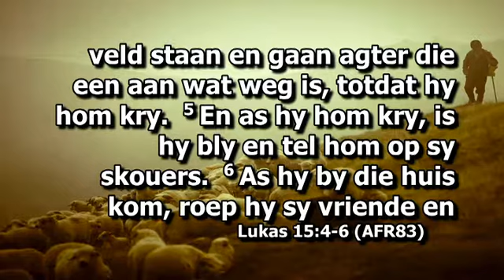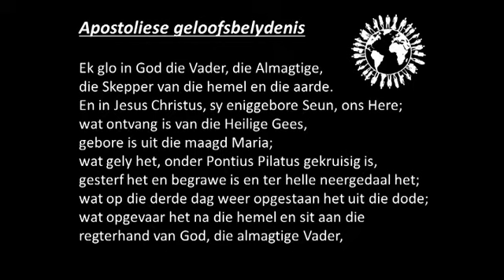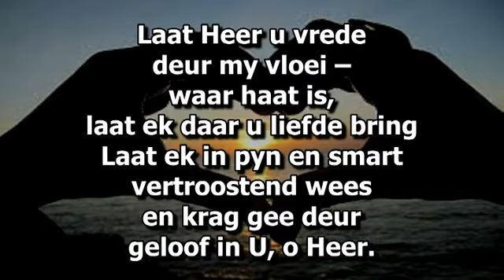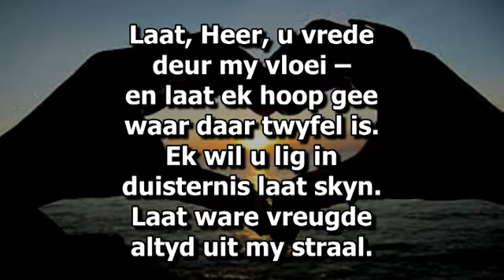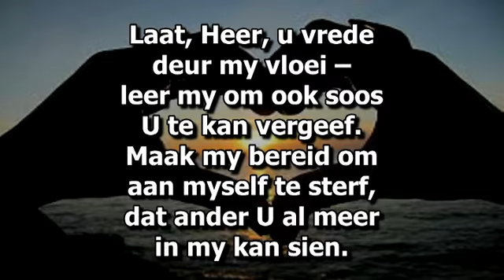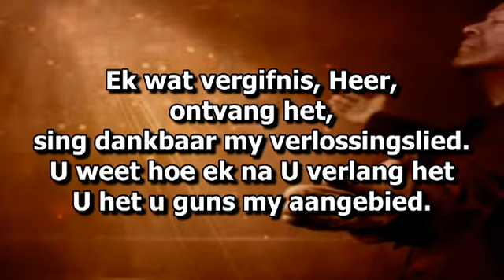2018 07 08 09h00 Marco Koch